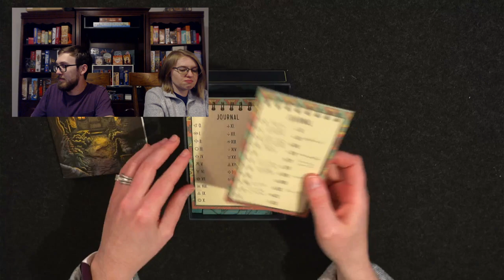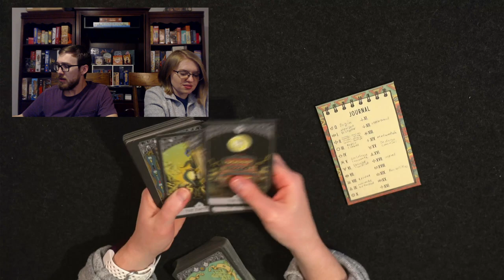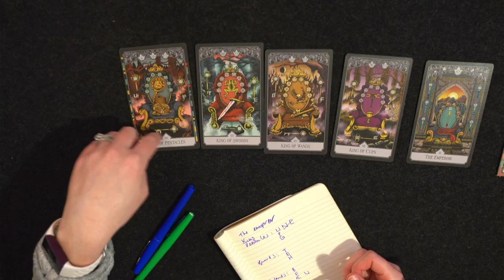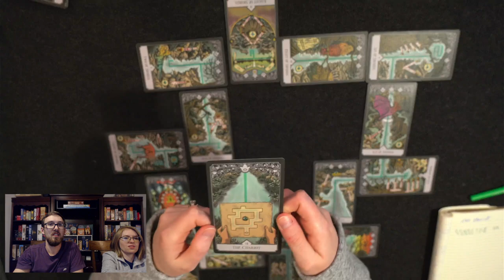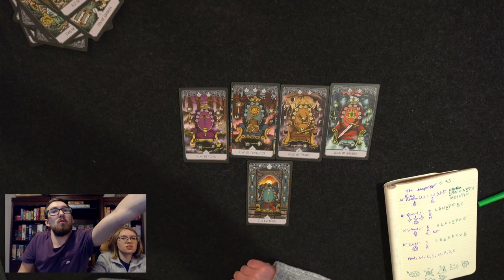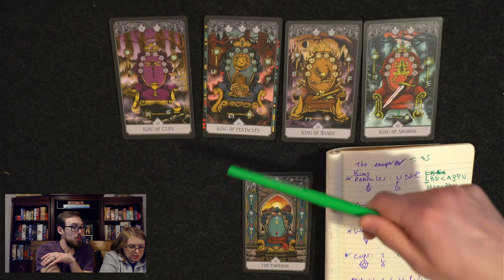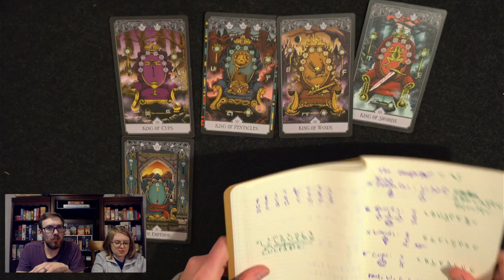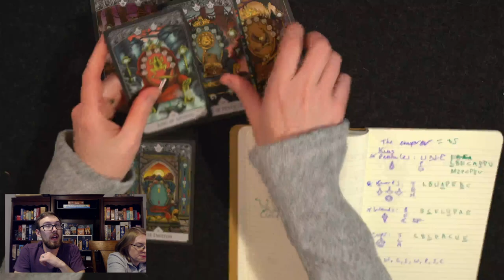Light in the Mist - Chariot and Emperor Solutions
This is the seventh episode in our Light in the Mist series where we're working through the puzzles in this Tarot-based board game from Postcurious. In this episode we go over The Chariot (VII) and The Emperor (IV)

If you like puzzles, Tarot, or cooperative board games, then this series is for you! Leave us a comment to let us know what you think or what other games you might want to see.

CHAPTERS
0:00 - Intro
4:42 - The Chariot
7:00 - The Emperor
14:50 - Outro